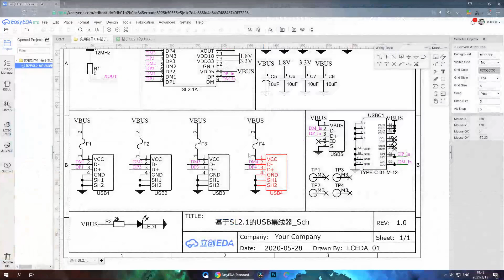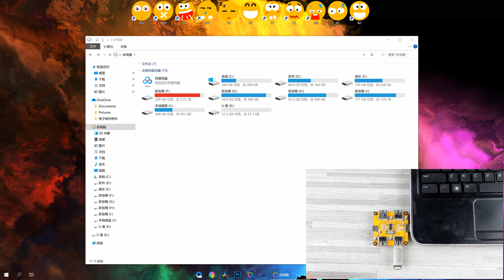How To Make USB Data Hub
（Materials required）